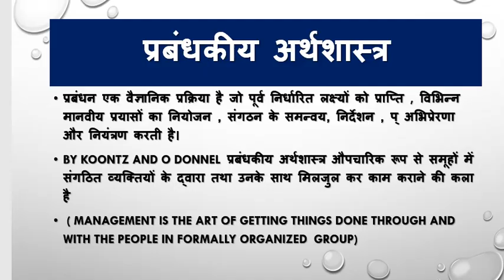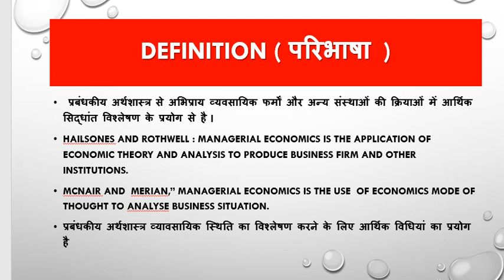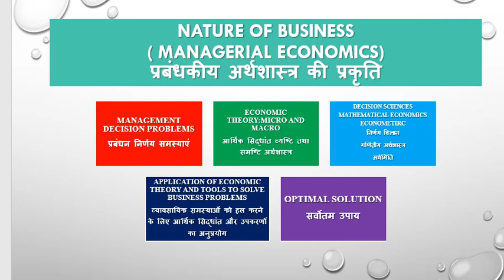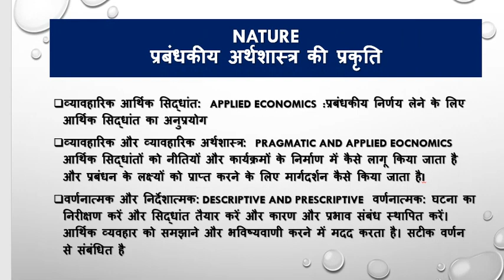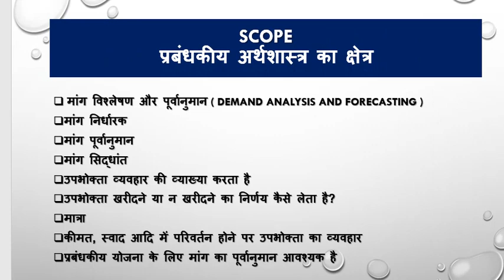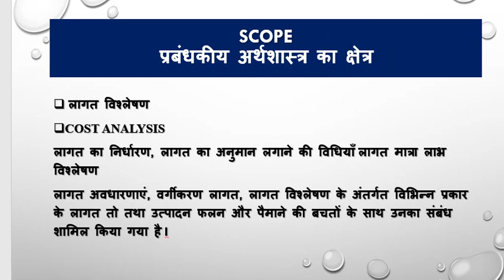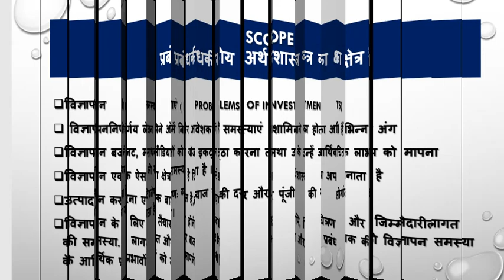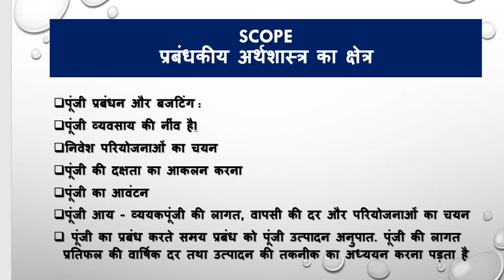NATURE AND SCOPE OF MANAGERIAL ECONOMICS IN HINDI/प्रबंधकीय अर्थशास्त्र के प्रकृति के व क्षेत्र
प्रबंध  ( management )  और अर्थशास्त्र  ( economics)की   बीच घनिष्ठ संबंध होने के फलस्वरूप प्रबंधकीय अर्थशास्त्र का विकास हुआ है ।